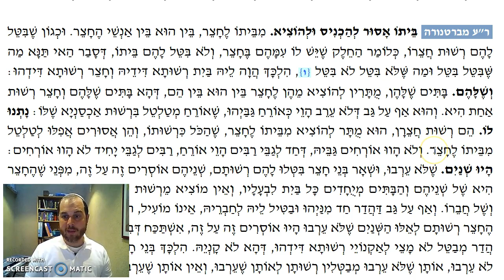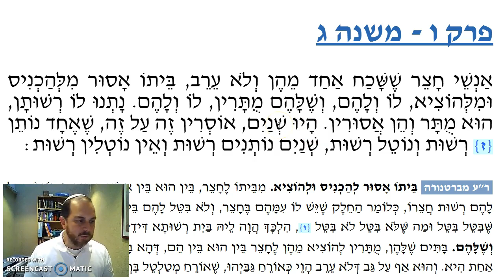Eruvin Chapter 6 Mishnah 3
What if one person in the courtyard doesn't participate in the eruv? What if two don't?

Find every Mishnah in Shas at mishnah.co OR
OR
OR